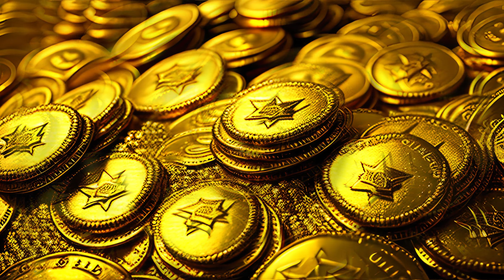💰¡PODEROSO! Puerta de abundancia de 777 Hz, elimina todos los bloqueos negativos a la riqueza